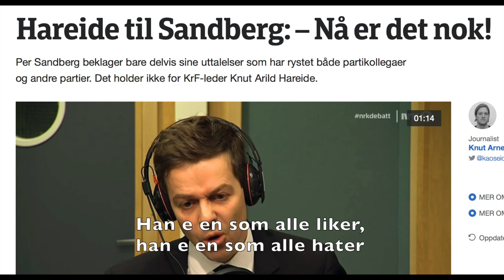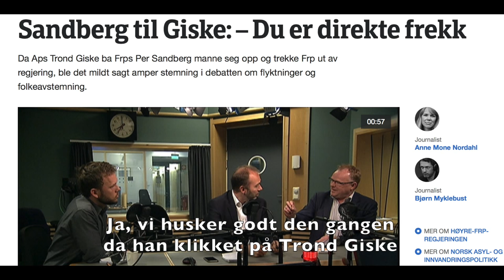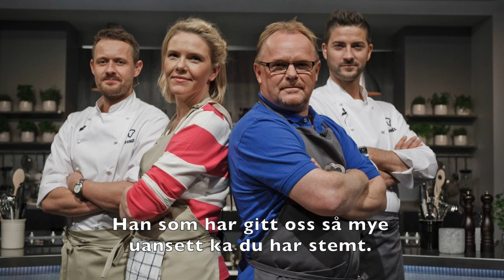Kor e det blitt av Per Sandberg? (sang om Sandberg)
En hyllest til Norges største politiske fargeklatt! Det ha vært stille rundt ham i det siste, så man kan lure på hvor han har blitt av...